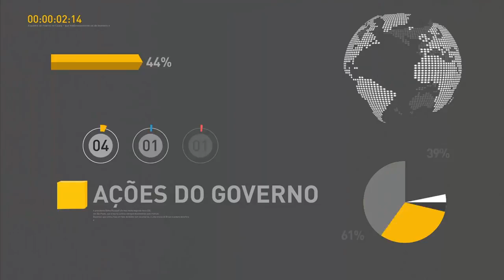Primeira-dama visita associação de apoio a crianças carentes em Brasília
REPÓRTER NBR 11H - 24.03.17: Presidente Temer entrega 1.300 unidades habitacionais do Parque Residencial da Solidariedade, em São José do Rio Preto (SP). Veja Também: Marcela Temer visita Associação Viver, que atende quase 300 crianças carentes da Cidade Estrutural em Brasília.